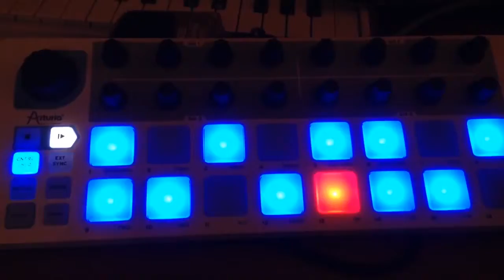Synthrotek's 4093 NAND Synth and an Arturia Beatstep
Performed live by Ben Gorman using the following gear: Synthrotek's 4093 Nand Synth (slightly modified) and an Arturia Beatstep.

Recorded live at Sector ZZ9 Studios.